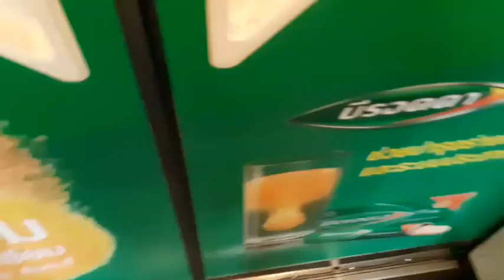【From OEH】BTS Skytrain『Siemens Modular Metro』From Ekkamai Station to Onnut Station